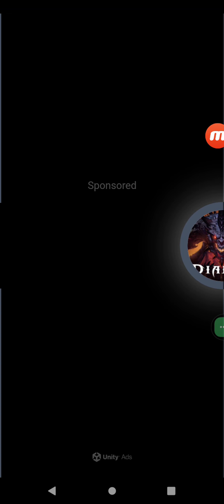Family Guy Another Freakin Mobile Game Level 632